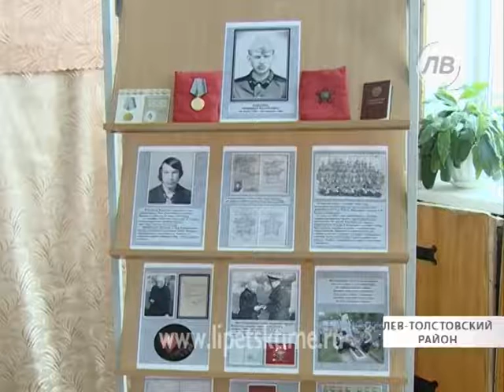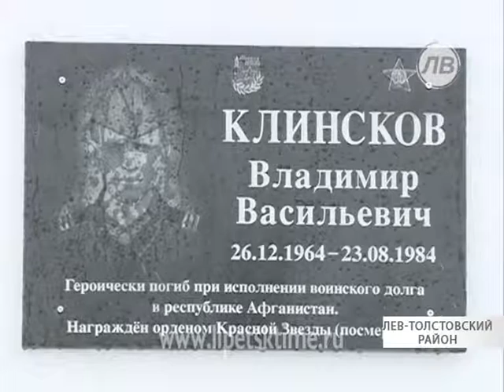В Лев-Толстовском районе увековечили память з...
В Лев-Толстовском районе увековечили память земляка